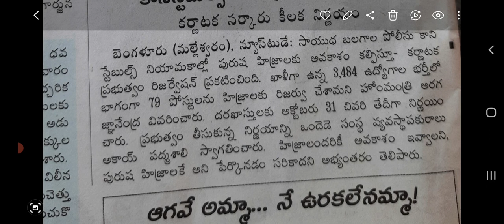# ఇకనుండి హిజ్రా కానిస్టేబుల్స్ ఎక్కడంటే